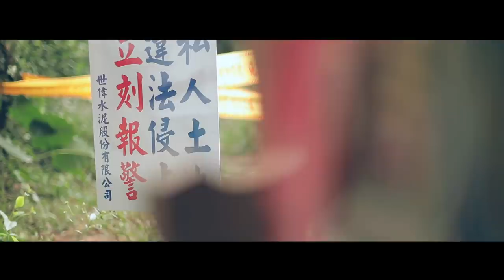Suming舒米恩【我想做個夢】Official Video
「我想做個夢」這首歌為Suming在找尋Bondada節奏的過程中，所創作出的第一首作品，並陪伴著他，直到專輯完成。在夢想追尋當中，或多或少，有遲疑、有嘲諷、甚至被忽視，但堅持的是自己的意志和信念，這段追尋的美好過程，是值得不斷的去回味。

詞/曲：Suming 舒米恩

你問我是誰
我是你不曾在乎的⿊
沒有錯與對
我說個故事換你的淚
這是什麼樣的夢
只願相愛卻不為誰
我想做個夢
那麼真誠那麼濃烈
你問我是誰
我是你命中註定的⿊
襯托星星的美
謹守著該出現的夜
這是什麼樣的夢

Suming 第四張個人全新專輯【Bondada】

【2020 Bondada-ing 巡迴演唱會】
台北｜2020/3/06(五) 20:00 ＠ Clapper Studio
台北｜2020/3/07(六) 20:00 @ Clapper Studio
高雄｜2020/3/14(六) 19:00 ＠ SPERO 高雄

製作  |  Sparkshot Advertising Co., LTD.
導演 Director  |  蔡承羲
副導演 Assistant Director  |  郭哲劭
監製 Executive Producer  |  陳宥維
製片 Producer  |  蔡翔
執行製片 Line Producer  |  汪億展
攝影師 D.O.P.  |  陳世偉
攝影助理 A.C.  |  莊晏維 吳志偉 宋東明
燈光師 Gaffer  |  邱立中
燈光助理 Best Boy  |  胡莉華
美術 Art Designer  |  林子茗
化妝 Make up  |  黃麗蓉
歌詞字幕設計 Lyrics Front Design  |  黃鈺雯
翻譯 Translator |  吳庭寬
主要演員 Lead Cast  | 陳盈蓁  周芷萱  拉厚.久固  黃劭文  賴美雀  Iyan Feris
客串演員 Extra Cast  |  謝素娥  陳明進  吳欣紘  劉俊廷  許坤成  張振瑜  郭麗卿  陶喜

⇢  「本作品獲文化部影視及流行音樂產業局108年補助」⇠